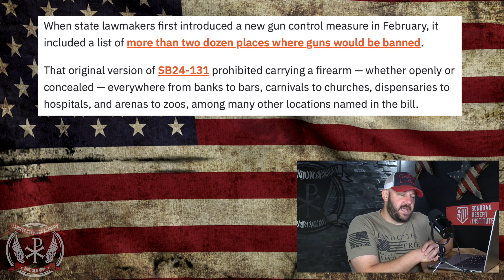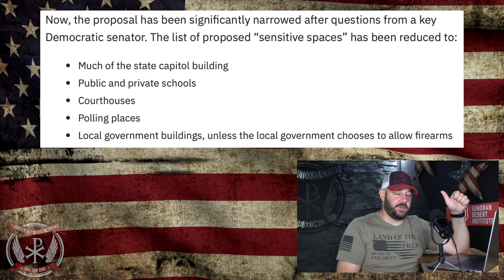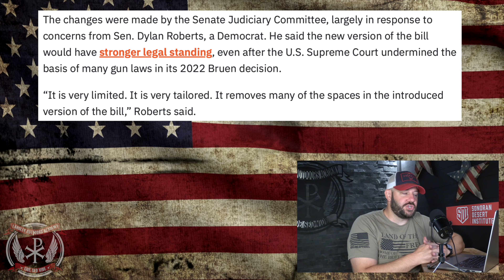"Facing Skepticism, DEMS BACK OFF SENSITIVE PLACES"... YOU Are Making A Difference For Our VICTORY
"Facing Skepticism, DEMS BACK OFF SENSITIVE PLACES"... YOU Are Making A Difference For Our VICTORY.  In today's episode, we dive into a Democrat retreat around sensitive places of all things... this is big people!